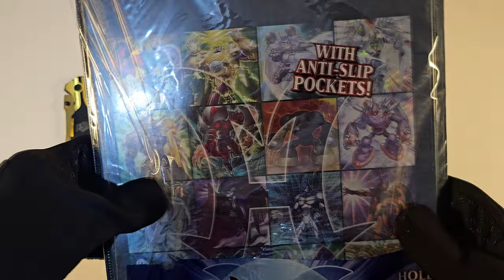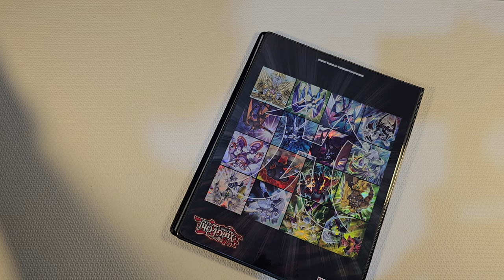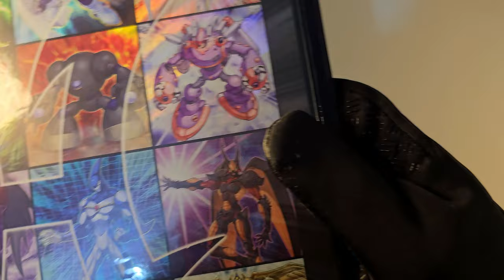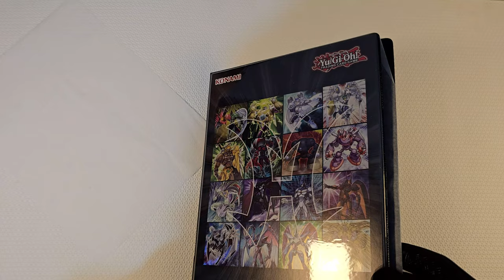Yu-Gi-Oh! - 9-Pocket Portfolio - Elemental Hero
Lembre-se de:
👍 Curtir este vídeo se você gostou!